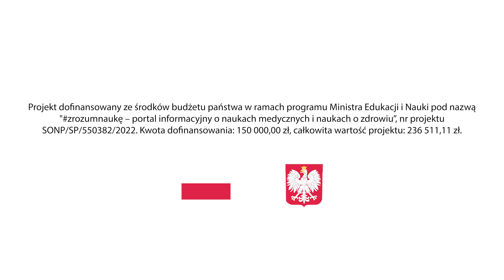UMED Science 3.11 cAll-POL - nowoczesna terapia dzieci chorych na ostrą białaczkę limfoblastyczną.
W tym odcinku UMED Science zapraszamy do zapoznania się z przełomowym projektem cALL POL, który stanowi kamień milowy w badaniach nad ostrą białaczką limfoblastyczną (ALL).

Najczęściej spotykanym typem białaczki u dzieci jest właśnie ostra białaczka limfoblastyczna (łac. acute lymphoblastic leukemia, ALL) – około 75 proc. najmłodszych z rozpoznaniem ma tę postać choroby. ALL jest również najczęstszym nowotworem wieku dziecięcego – jest ona diagnozowana u około 23 proc. dzieci z chorobą nowotworową.

Naukowcy z Uniwersytety Medycznego w Łodzi – pod kierownictwem prof. Wojciecha Młynarskiego – oraz badacze ze Śląskiego Uniwersytetu Medycznego stworzyli projekt CALL-POL, by walczyć z tą bardzo niebezpieczną chorobą. Przed jego rozpoczęciem wszystkie dzieci w Polsce chorujące na ALL były leczone niemal identycznie.

W ramach projektu prowadzone są bardzo szczegółowe analizy genetyczne, których celem jest diagnoza konkretnych defektów genetycznych. Umożliwia to wybranie terapii, która jest dostosowana do konkretnego podtypu choroby i jest najlepszą możliwą dla danego pacjenta.

Więcej o pracy naukowców z Uniwersytetu Medycznego w Łodzi dowiesz się ze strony
"zrozumnaukę – portal informacyjny o naukach medycznych i naukach o zdrowiu" – Projekt dofinansowany ze środków budżetu państwa w ramach programu Ministra Edukacji i Nauki pod nazwą 'Społeczna Odpowiedzialność Nauki', nr projektu SONP/SP/550382/2022., kwota dofinansowania: 150 000,00 zł, całkowita wartość projektu: 236 511,11 zł.